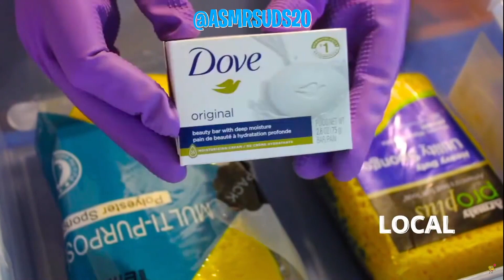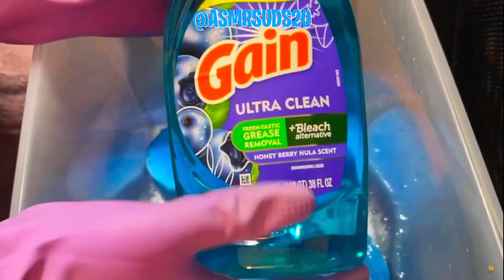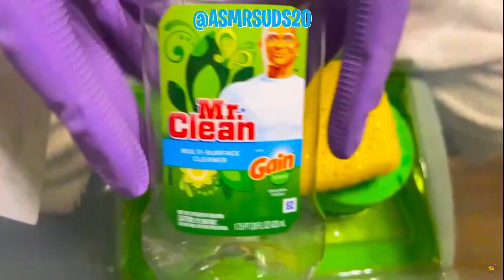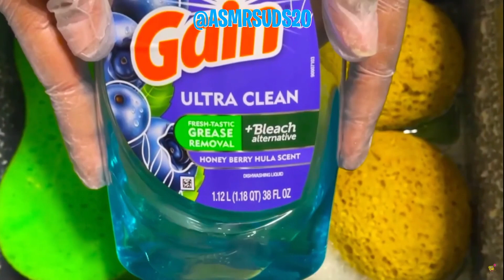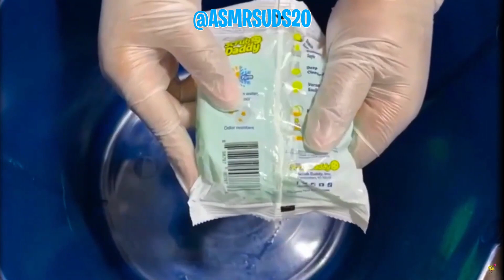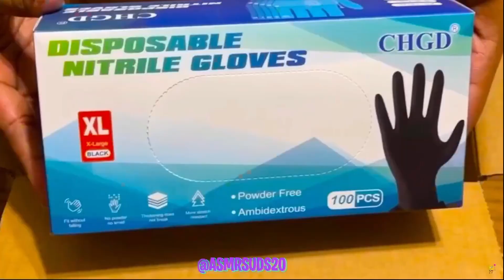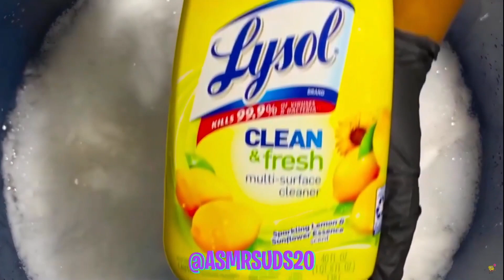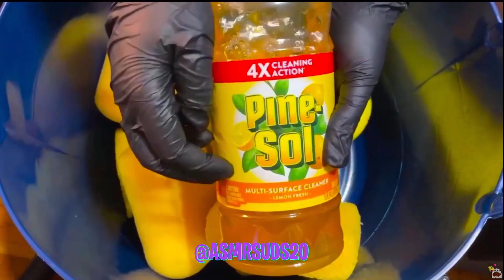✨ASMR✨|💛🫧SEPTEMBER RECAP 2022🫧💛| 1 HOUR OF SPONGE SQUEEZES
All about delivering satisfaction with sponges… FULL OF ASMR 🧽